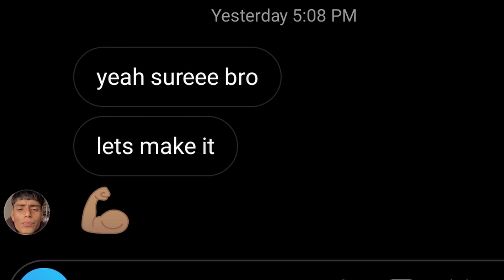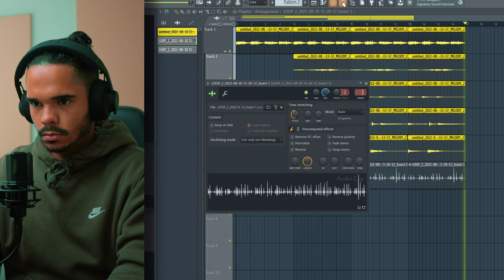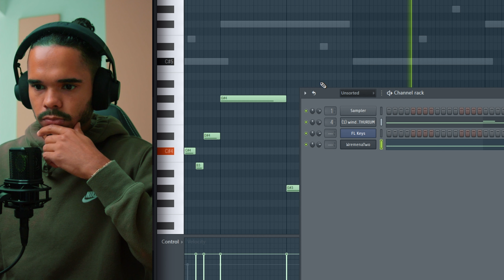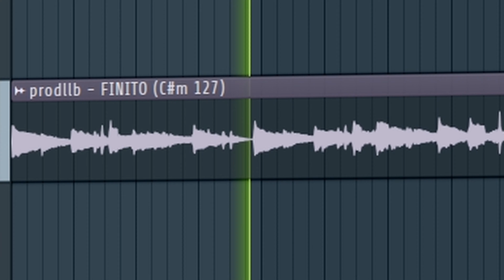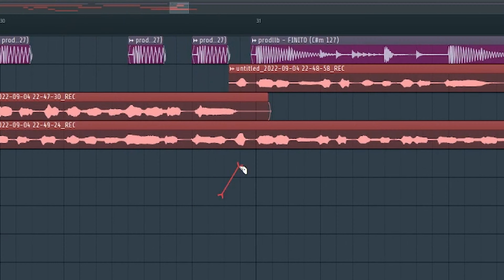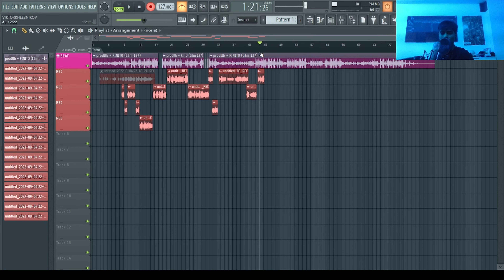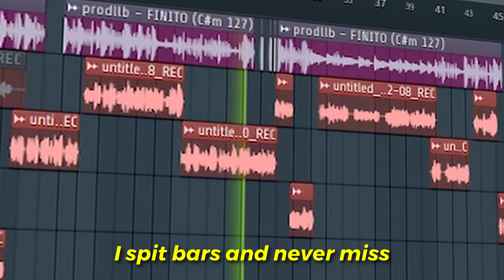Giving A 19 Year Old Rapper His Shot At Killing My Beats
In todays video I'll giving a 19 year old Spanish rapper a shot at killing some of my beats, so I'll be cooking up a fire beat for him, and then he's gonna add his vocals and turn it into a full song. Enjoy!

Time stamps:
Intro -  0:00
texting EMAN - 0:26
making beat - 0:51
EMAN beat reaction - 3:34
EMAN recording vocals - 4:08
final song - 5:36
outro - 6:41

Giving A 19 Year Old Commenter His Shot At Killing My Beats